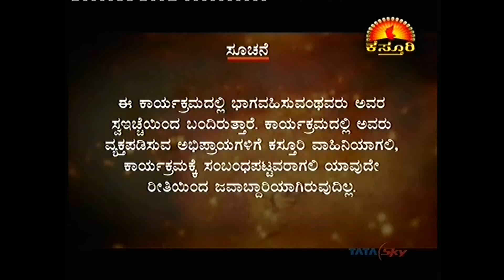Janmanthara 2 - Balakrishna Guruji - Episode 169 (Shalini- Part 1)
Sri Balakrishna Guruji's 169th Episode of Janmanthara 2 program in Kasthuri Channel. Mrs. Shalini is taken to her past lives (Poorva Janma) to revel her problems. | You can also watch the Introduction video by Sri Balakrishna Guruji in the